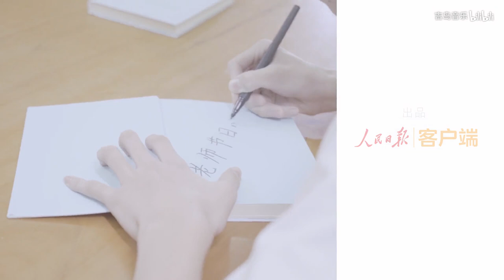厦门六中合唱团最新演绎《夜空中最亮的星》